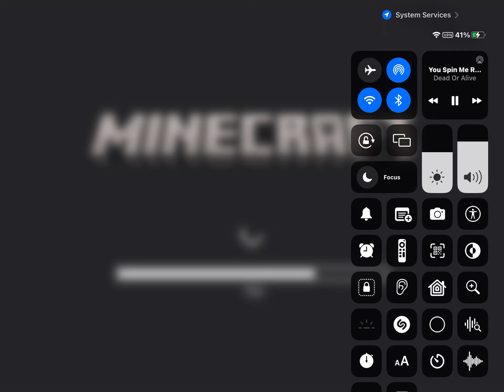Minecraft Ceiling fan Addon | U spin me right round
I. Made it for the other memes